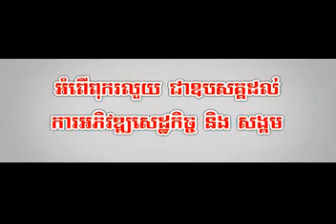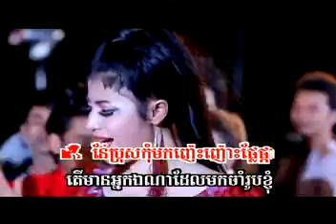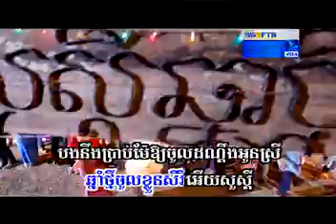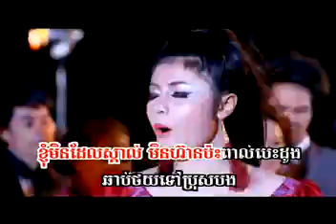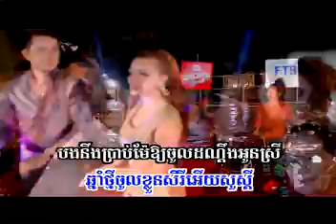Cham Rorm Ku Neung Kjum Raksa ft Pisey